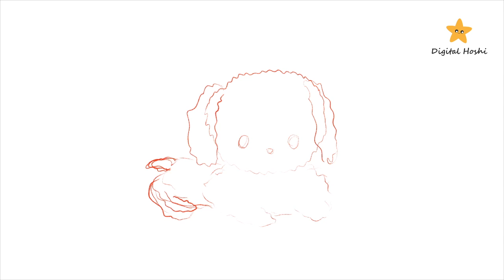Procreate Puppy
This week I have drawn a cute puppy with Procreate. I hope you like it.

-Digital Hoshi-
Redbubble: